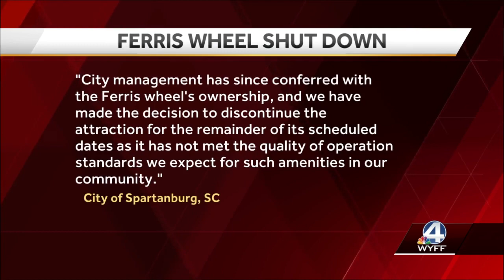Spartanburg Ferris wheel shut down for rest of season, officials say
The city of Spartanburg posted on its Facebook page Monday that the Ferris wheel, which opened last week, was closed and will not reopen.